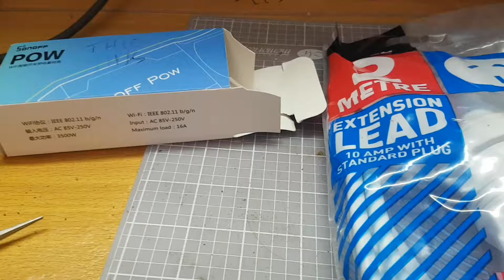Sonoff POW assembly of parts IOT. Part 1 of 2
Sonoff POW assembly of parts. Please watch to end before assembling as I change lengths of wire to 30 mm or 1 1/2" plus the length of tinned wire to the original length. Part 1 of 2

Sonoff